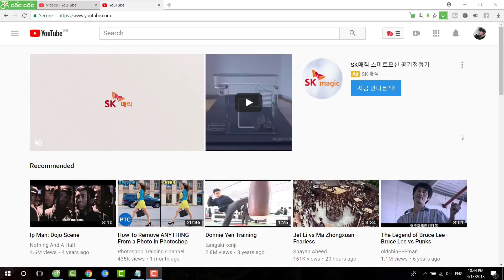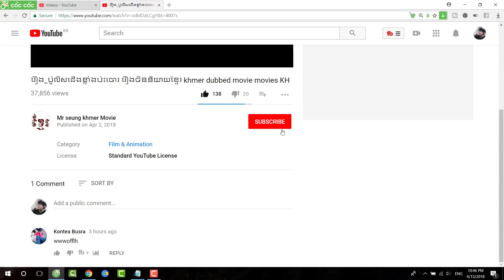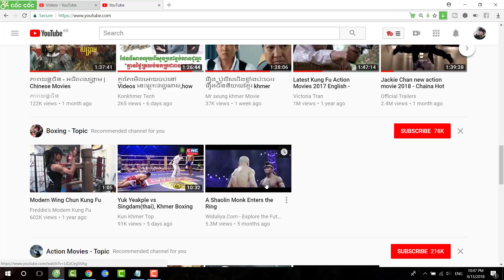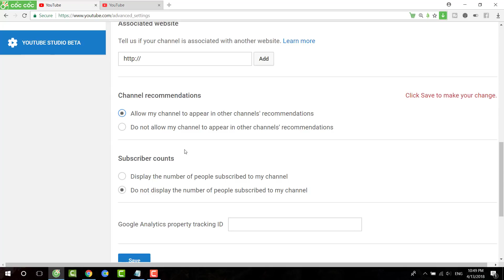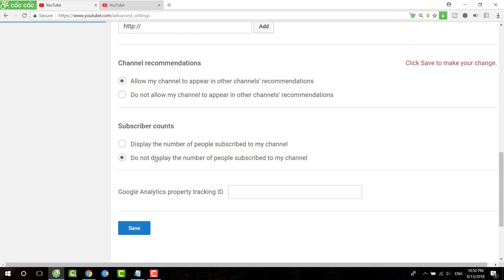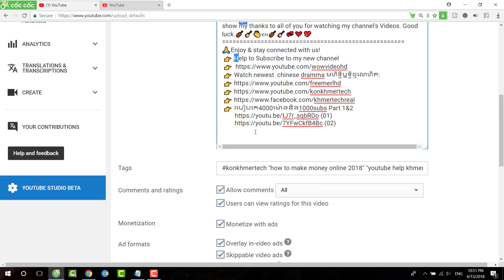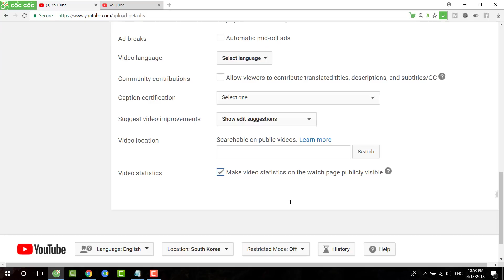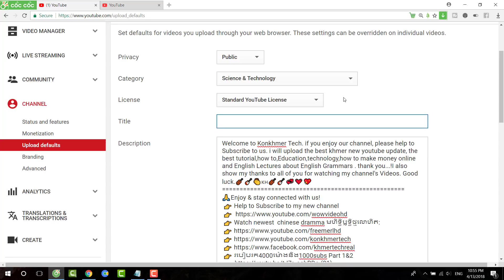How to Get More Views on YouTube in 2018,best ways to get views on youtube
Welcome to Konkhmer Tech.Here is a video tutorial about *How to Get More Views on YouTube in 2018,best ways to get views on youtube* if you enjoy our channel, please help to Subscribe to us. i will upload the best khmer new youtube update, the best tutorial,how to,Education,technology,how to make money online and English Lectures about English Grammars . thank you...!I also show my thanks to all of you for watching my channel's Videos. Good luck.🎻🎸👏🇰🇭🎻🎸💞💓💖